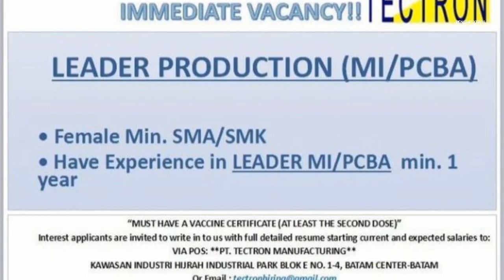Loker Batam hari ini PT Tectron Manufacturing Hijrah Industrial Park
Lowongan kerja PT Tectron Manufacturing Batam hari ini

Leader Production
Email resume ke:
Subject/Judul: Posisi
(Attachment PDF)
(Cantumkan gaji yang diharapkan)

Alamat PT. Tectron Manufacturing
Kawasan Hijrah Industrial Park, Blok E No. 1-4
Batam Center
(Tuliskan Posisi yang dilamar di sudut kanan atas amplop/map)